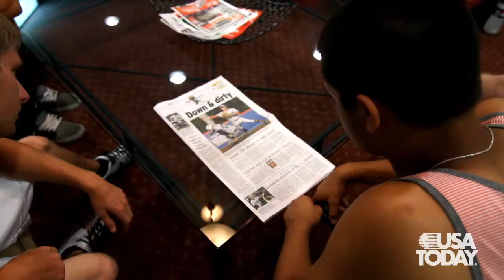Practicing on turf helps Maize (Kan.) get ready for playffs | The Winning Formula Ep. 16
The Maize (Kan.) baseball team arrives in Lawrence, Kan., and uses the practice on the day before its state quarterfinal game to get used to playing on an all-turf field.